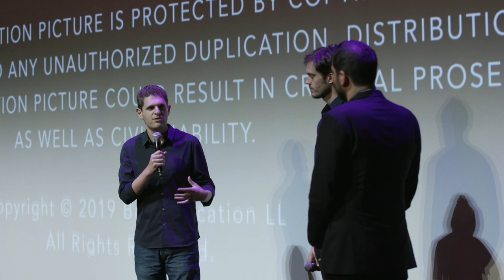BAD EDUCATION Crew Q&A | TIFF 2019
Frank, always immaculately groomed and tailored, is a master of positive messaging, whether before an audience of community leaders or in an office with a concerned student or parent. In short, it seems Frank can do no wrong. That is, until a plucky student reporter (Geraldine Viswanathan, also at the Festival in Hala) decides to dig deep into some expense reports and begins to uncover an embezzlement scheme of epic proportions, prompting Frank to devise an elaborate cover-up — by any means necessary.

Inspired by a true story, Bad Education is a smartly assembled, darkly hilarious, at times squirm-inducing chronicle of the most astonishing financial crime in the history of the US school system. Directed by Cory Finley (Thoroughbreds) from a script by Mike Makowsky, who was a student in the Roslyn School District when the scandal became public in the mid-'00s, the film is a master class in duplicity, with the charismatic Frank taking extreme measures to not only shield himself and his colleagues from the law, but also to keep his carefully constructed façade from crumbling to pieces.

The breadth of Tassone's deceptions and double life were startling, and Bad Education is similarly complex in its scope. Every new twist requires nuance to convey, and Jackman and Janney are the perfect pair to carry off their characters' journey of camaraderie, conspiracy, and betrayal.